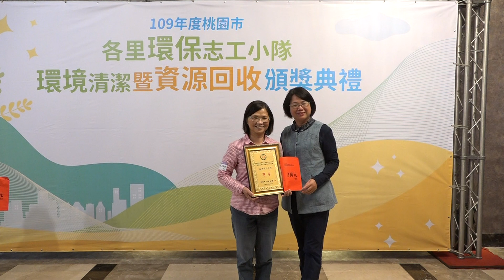1100415-桃園市環境清潔暨資源回收頒獎典禮302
1100415-桃園市環境清潔暨資源回收頒獎典禮
「109年度桃園市各里環保志工小隊環境清潔暨資源回收頒獎典禮」
地點:鉑宴會館-桃園區德華街128號